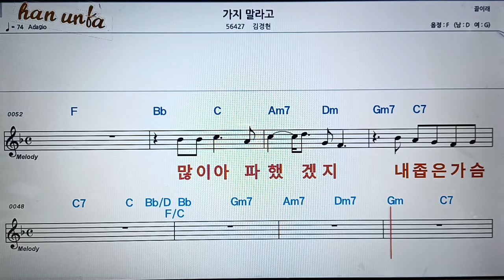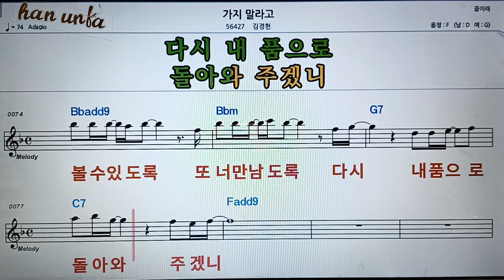가지 말라고/김경현👍노래 반주, 코드 악보,가라오케💋Karaoke*Sheet Music*Chord*MR